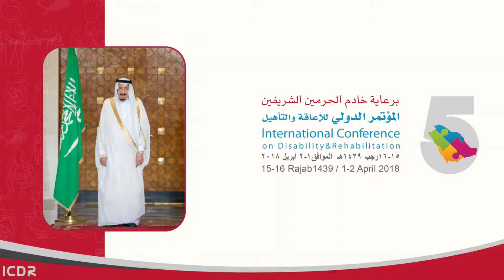استوديو | المؤتمر الدولي الخامس للإعاقة والتأهيل 2018م